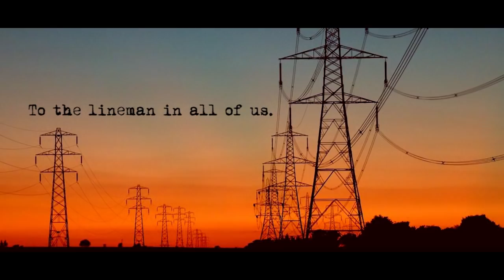God Made a Lineman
This video is a 70th birthday tribute to Carlos S. Hardin - career lineman for Kentucky Utilities. he is now retired from the job, but certainly not retired from life.